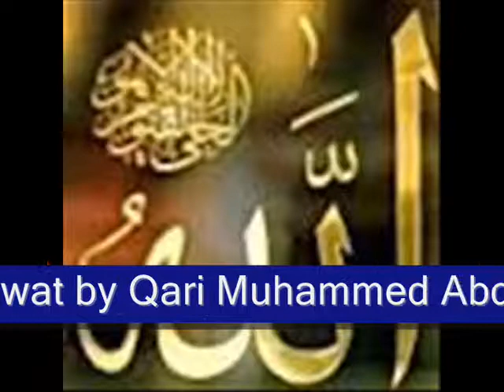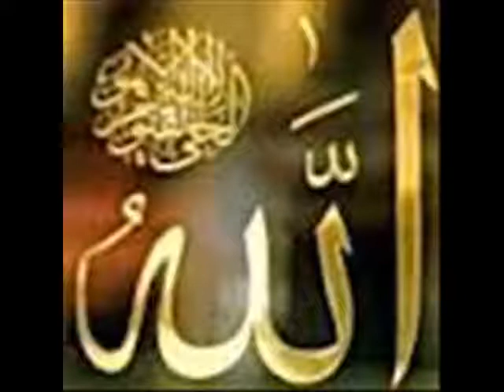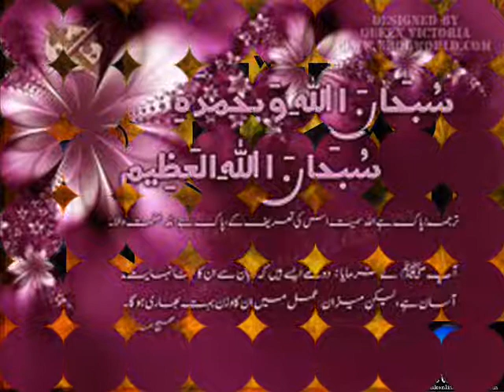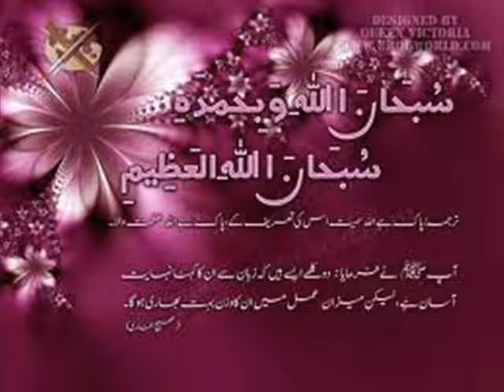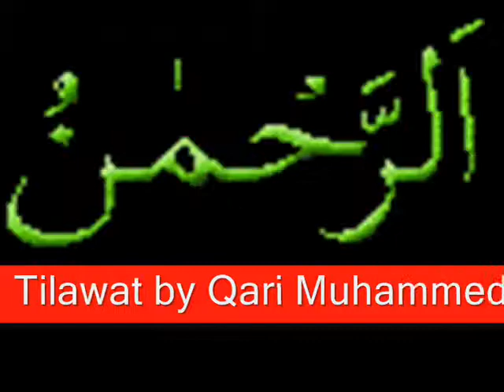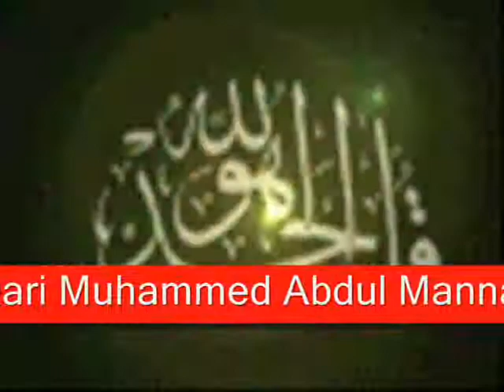para 22 Juzz 22 Qari Muhammed Abdul Mannan, Khateeb Masjid Hibatul Jabbar, Hyderabad, India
Para 22 Tilawat by Qari Muhammed Abdul Mannan, Khateeb Masjid Hibatul Jabbar, Hyderabad, India